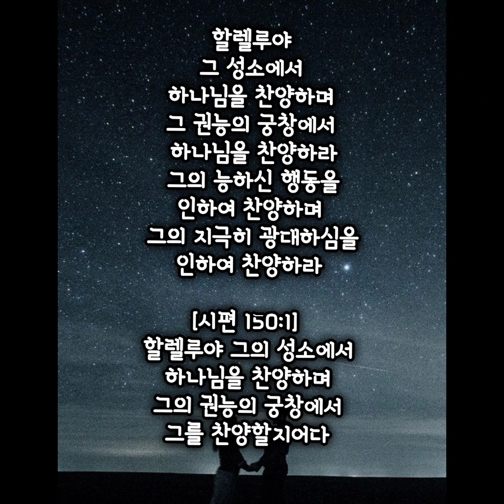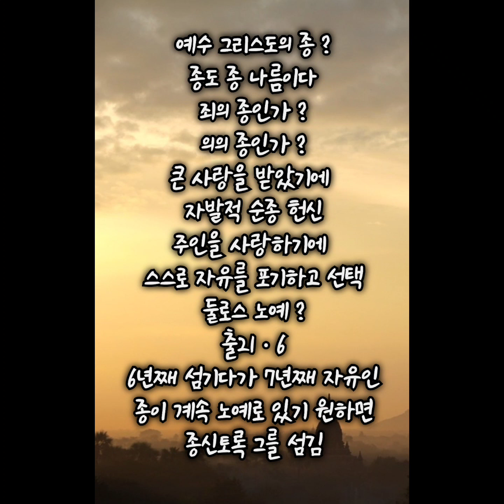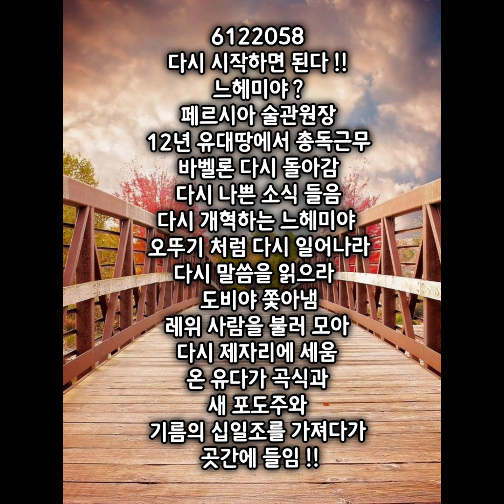"자작곡" 할렐루야 그 성소에서 !! ㅎㅎ "구독좋아요공유"는 하나님께 영광입니다 !! (2013.7.10.) 신실하신 하나님 !!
6122059
신실하신 하나님 !!
언약의 하나님 !!
하나님의 사랑 !!
진정한 예배를 원하심 !!
희노애락중에서도 ?
하나님되시는 아빠 아버지 !!

출애굽 이유 ?
구원의 이유 ?
하나님을 예배하기 위해
하나님께 영광돌리기 위해
광야 40년 동안
먹이시고 입히심 !!

불순종의 결과 !!
레위인 노래하는 자들 ?
성전을 떠남
예배가  사라짐
십일조 드리지 않음
안식일이 무너짐
안식일에 일함
헌신 사라짐

하나님의 신실하심 !!
느헤미야를 통해 종교개혁 !!
또 은혜를 베푸시는 하나님 !!
물질에 매여 살 때 ?
끝까지 찾으시는 하나님 !!
성도의 견인 !!
우리를 끝까지 붙잡고
견인하시는 하나님 !!
롬 8장
주 예수 그리스도의 사랑에서
끊을 자 없다 !!

이스라엘 백성들 !!
인간의 죄성 !!
풍성하게 될 때 ?
하나님을 불순종 거역
율법을 등짐
주께 돌아오기를 싫어함
선지자들을 죽임
주를 심히 모독함
곤고 환난을 당하매
주께 부르짖을 때 구원하심
또 악을 행함
느9ㆍ26ㅡ27

[느헤미야 13:10]
내가 또 알아본즉 레위 사람들이 받을 몫을 주지 아니하였으므로 그 직무를 행하는 레위 사람들과 노래하는 자들이 각각 자기 밭으로 도망하였기로

[느헤미야 13:11]
내가 모든 민장들을 꾸짖어 이르기를 하나님의 전이 어찌하여 버린 바 되었느냐 하고 곧 레위 사람을 불러 모아 다시 제자리에 세웠더니

[느헤미야 13:10]

[느헤미야 13:11]

[느헤미야 13:12]
이에 온 유다가 곡식과 새 포도주와 기름의 십일조를 가져다가 곳간에 들이므로

[느헤미야 13:13]
내가 제사장 셀레먀와 서기관 사독과 레위 사람 브다야를 창고지기로 삼고 맛다냐의 손자 삭굴의 아들 하난을 버금으로 삼았나니 이는 그들이 충직한 자로 인정됨이라 그 직분은 형제들에게 분배하는 일이었느니라

[느헤미야 13:14]
내 하나님이여 이 일로 말미암아 나를 기억하옵소서 내 하나님의 전과 그 모든 직무를 위하여 내가 행한 선한 일을 도말하지 마옵소서
Remember me for this, O my God, and do not blot out what I have so faithfully done for the house of my God and its services.

[느헤미야 13:15]
그 때에 내가 본즉 유다에서 어떤 사람이 안식일에 술틀을 밟고 곡식단을 나귀에 실어 운반하며 포도주와 포도와 무화과와 여러 가지 짐을 지고 안식일에 예루살렘에 들어와서 음식물을 팔기로 그 날에 내가 경계하였고
In those days I saw men in Judah treading winepresses on the Sabbath and bringing in grain and loading it on donkeys, together with wine, grapes, figs and all other kinds of loads. And they were bringing all this into Jerusalem on the Sabbath. Therefore I warned them against selling food on that day.

[느헤미야 13:16]
또 두로 사람이 예루살렘에 살며 물고기와 각양 물건을 가져다가 안식일에 예루살렘에서도 유다 자손에게 팔기로
Men from Tyre who lived in Jerusalem were bringing in fish and all kinds of merchandise and selling them in Jerusalem on the Sabbath to the people of Judah.

[느헤미야 13:17]
내가 유다의 모든 귀인들을 꾸짖어 그들에게 이르기를 너희가 어찌 이 악을 행하여 안식일을 범하느냐
I rebuked the nobles of Judah and said to them, "What is this wicked thing you are doing--desecrating the Sabbath day?

[느헤미야 13:18]
너희 조상들이 이같이 행하지 아니하였느냐 그래서 우리 하나님이 이 모든 재앙을 우리와 이 성읍에 내리신 것이 아니냐 그럼에도 불구하고 너희가 안식일을 범하여 진노가 이스라엘에게 더욱 심하게 임하도록 하는도다 하고
Didn't your forefathers do the same things, so that our God brought all this calamity upon us and upon this city? Now you are stirring up more wrath against Israel by desecrating the Sabbath."

[느헤미야 13:19]
안식일 전 예루살렘 성문이 어두워갈 때에 내가 성문을 닫고 안식일이 지나기 전에는 열지 말라 하고 나를 따르는 종자 몇을 성문마다 세워 안식일에는 아무 짐도 들어오지 못하게 하였으므로
When evening shadows fell on the gates of Jerusalem before the Sabbath, I ordered the doors to be shut and not opened until the Sabbath was over. I stationed some of my own men at the gates so that no load could be brought in on the Sabbath day.

[느헤미야 13:20]
장사꾼들과 각양 물건 파는 자들이 한두 번 예루살렘 성 밖에서 자므로
Once or twice the merchants and sellers of all kinds of goods spent the night outside Jerusalem.

[느헤미야 13:21]
내가 그들에게 경계하여 이르기를 너희가 어찌하여 성 밑에서 자느냐 다시 이같이 하면 내가 잡으리라 하였더니 그후부터는 안식일에 그들이 다시 오지 아니하였느니라
But I warned them and said, "Why do you spend the night by the wall? If you do this again, I will lay hands on you." From that time on they no longer came on the Sabbath.

[느헤미야 13:22]
내가 또 레위 사람들에게 몸을 정결하게 하고 와서 성문을 지켜서 안식일을 거룩하게 하라 하였느니라 내 하나님이여 나를 위하여 이 일도 기억하시옵고 주의 크신 은혜대로 나를 아끼시옵소서
Then I commanded the Levites to purify themselves and go and guard the gates in order to keep the Sabbath day holy. Remember me for this also, O my God, and show mercy to me according to your great love.